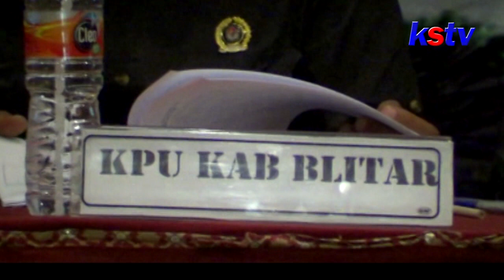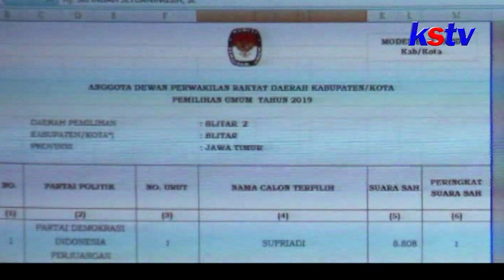BLITAR - DPC PDI PERJUANGAN UTAMAKAN KADERNYA DI PILKADA 2020 BLITAR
Setelah menang suara dan kursi di dprd kabupaten Blitar, DPC PDI perjuangan Blitar, kini tengah menyiapkan kadernya dalam kontestasi pemilihan calon kepala daerah 2020 mendatang. Dua kader sementara yang akan di usung adalah Marheinis dan Rijanto.